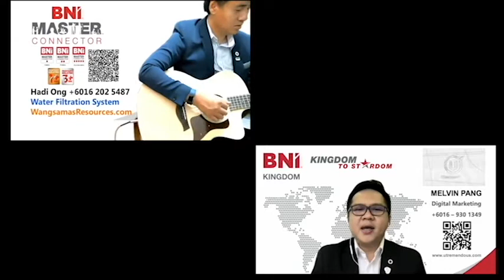Melvin Warren Aileen Hadi Standby Me BNI Kingdom BNI Malaysia BNI Song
Original Song : Stand by Me - Ben E King

Re-sung and Music Performance Talents from BNI Kingdom, Kuala Lumpur, Malaysia.
Melvin Pang, Warren Tang, Aileen Hoe & Hadi Ong
Talent wins games, but teamwork and intelligence win championships.

Individual commitment to a group effort--that is what makes a team work, a company work, a society work, a civilization work